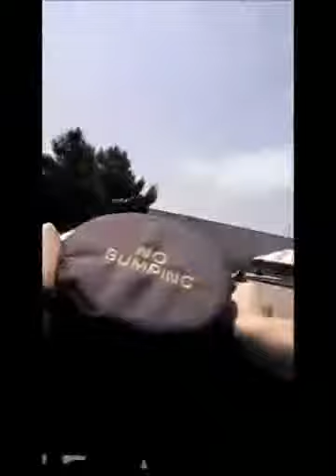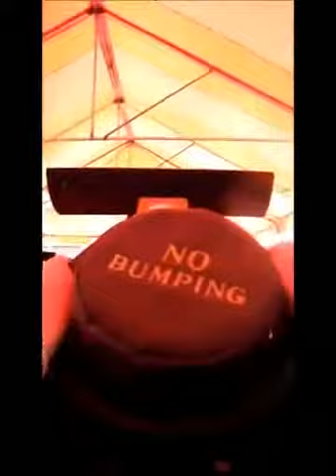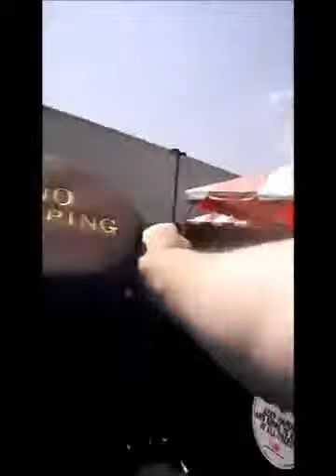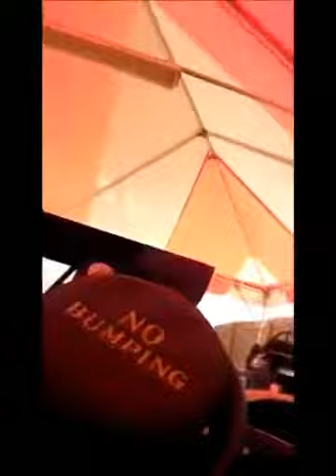My Movie Funplex Go Karting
3 times were fast, 1st was the #48 of Jimmie Johnson, 2nd was the #31 of Jeff Burton, and the last one was the #16 Nintendo car, which were all fast :)